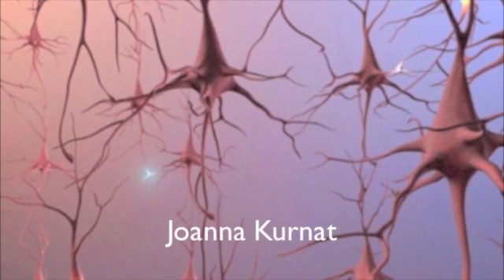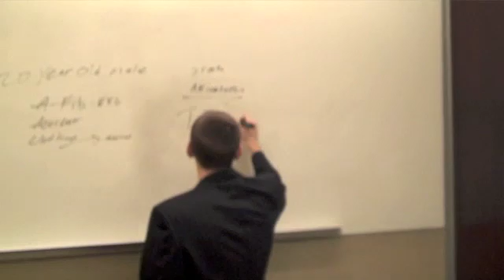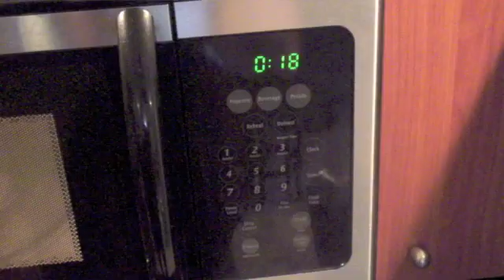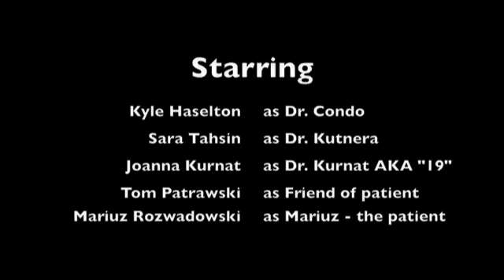PSYC 382: Akinetopsia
Akinetopsia, also known as motion blindness, is caused by bilateral lesions to V5. Here we show a team of doctors trying to save a patient who recently had a stroke and developed akinetopsia. Also, we do a House md parady, because we all love House. Song is "Teardrop" by Massive Attack.